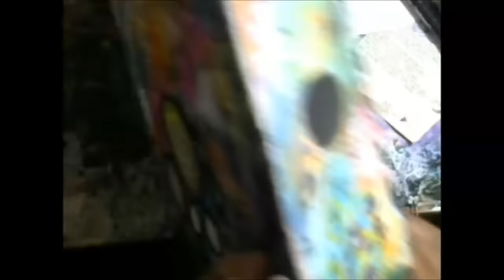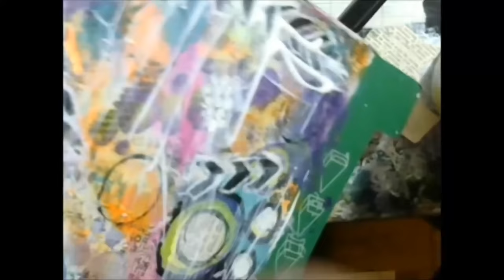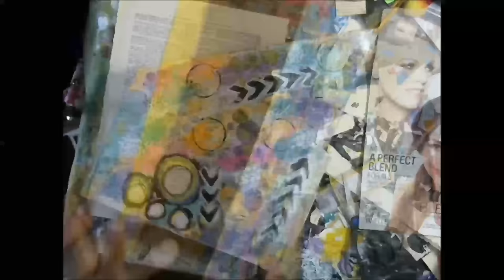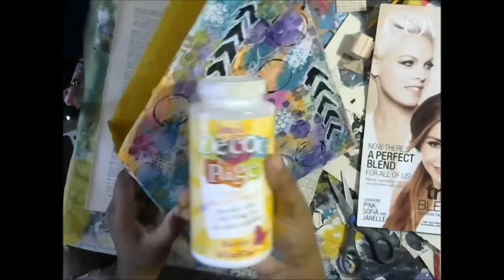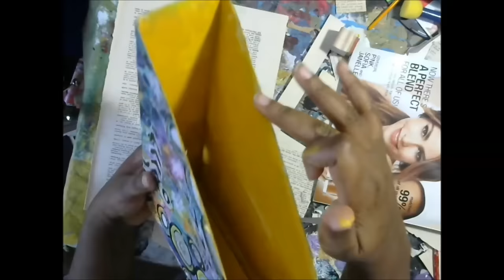How to make an altered mixed media magazine holder/ Altered Magazine Rack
In this video we will   will  make a altered magazine holder

I truly appreciate your support getting the word out about my videos and art!

Like Crafts, Names and Things on Facebook! Put your requests, show me your DIYS, and tell me what you want to see